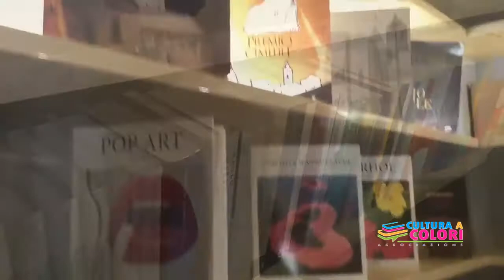Inaugurazione al Vomero dell'Art Coffee Shop Ranieri